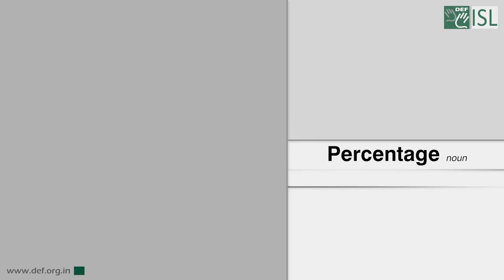Percentage (Noun) Word of the Day for May 27th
Percentage

Meaning: an amount of something, often expressed as a number out of 100

Example: What percentage of women return to work after having a baby?